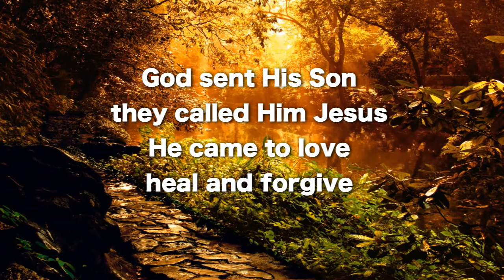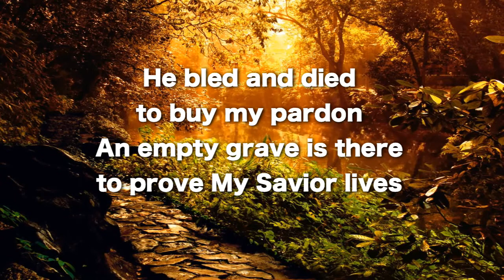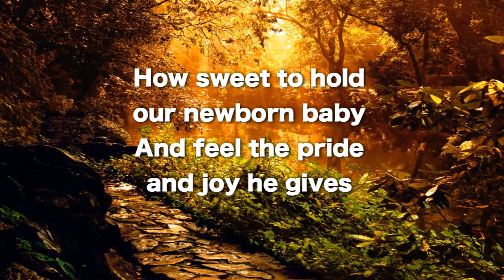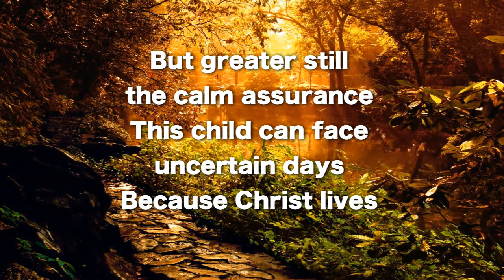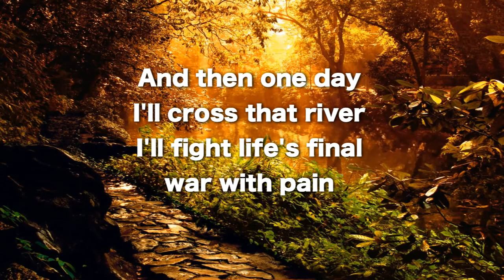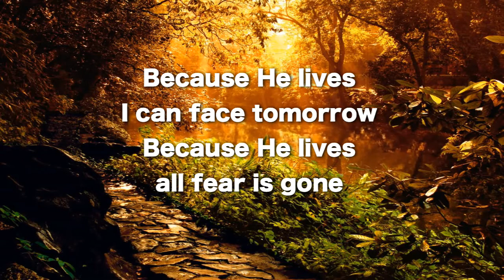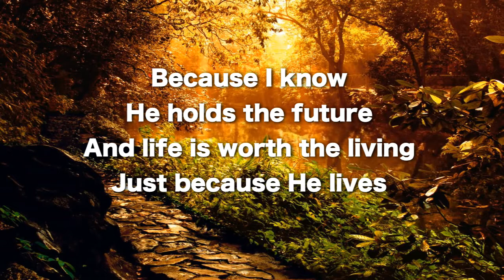Because He Lives - Lyrics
Recorded by Lisbon Wesleyan Church worship team.